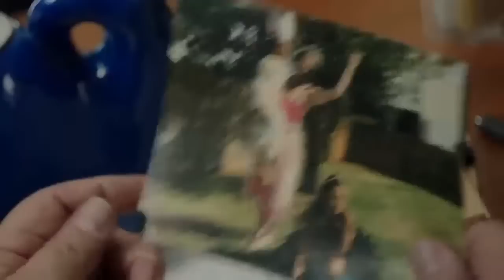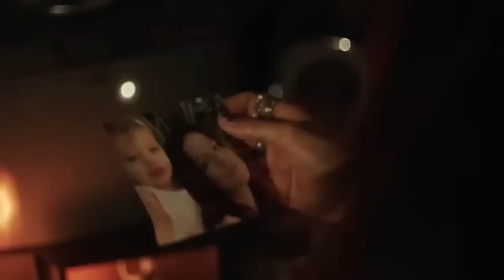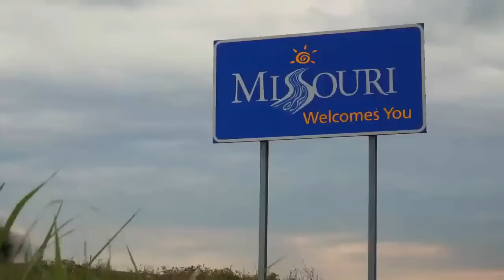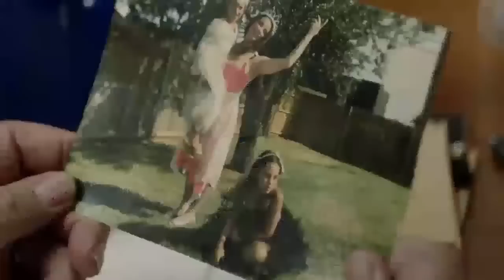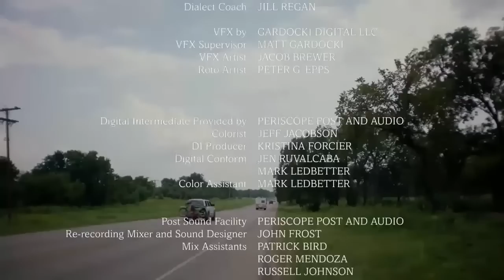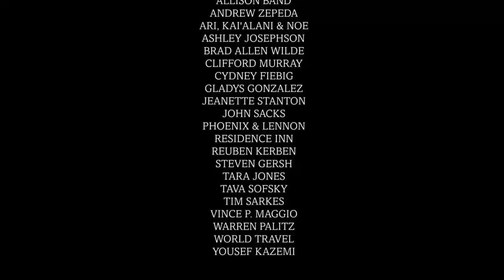No Escape 2020 LMN New Lifetime Movies 2020 Based On A True Story